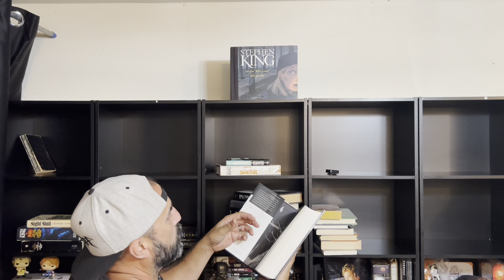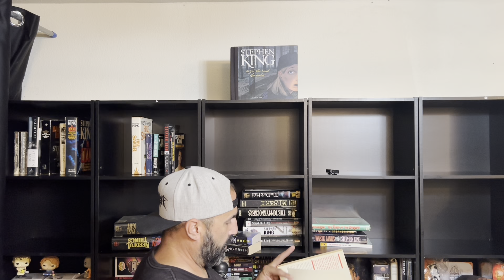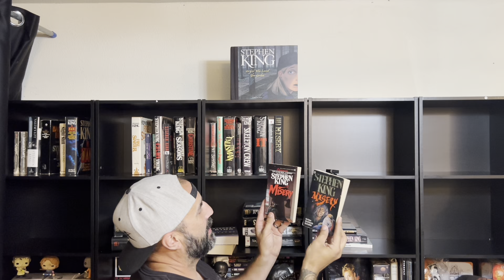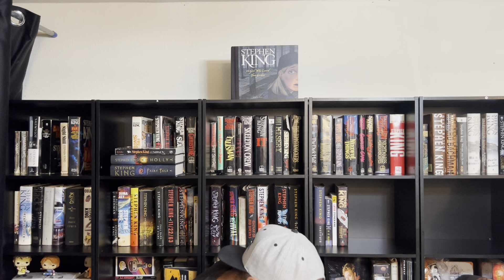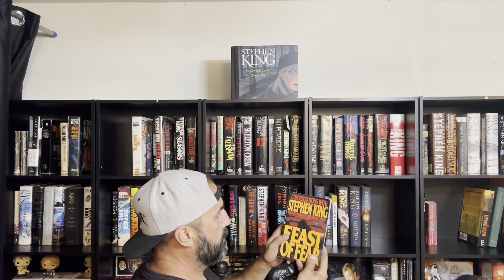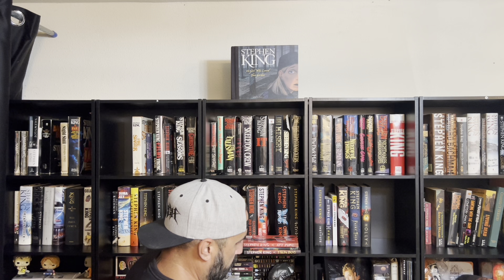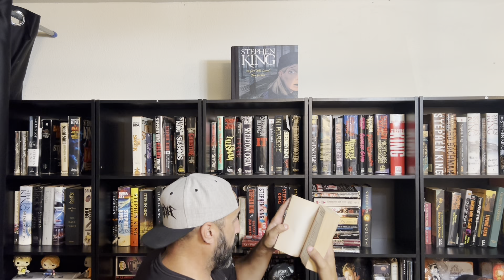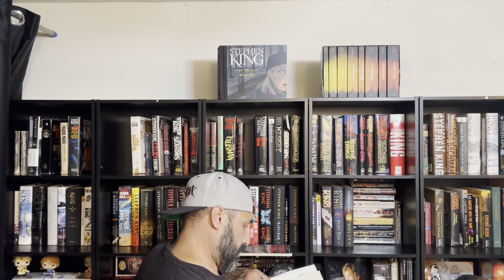Library bookshelf cleanup with white noise asmr and re shelving my Steven King collection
Welcome to The Vintage Vikings channel! Dive into the thrilling worlds of science fiction and horror literature with me as I explore a galaxy of books, sharing my reviews, recommendations, and captivating book hauls. Immerse yourself in the realms of imagination as I delve into the darkest corners of horror and the boundless possibilities of science fiction. Join me on this literary journey, where every video is a portal to new adventures, gripping stories, and thought-provoking tales. Whether you're a seasoned bookworm or a curious reader seeking the next great page-turner, The Vintage Viking is your gateway to the best in science fiction and horror.

Whatnot